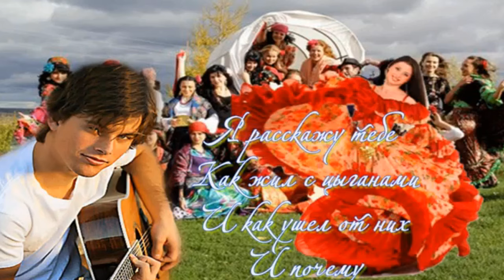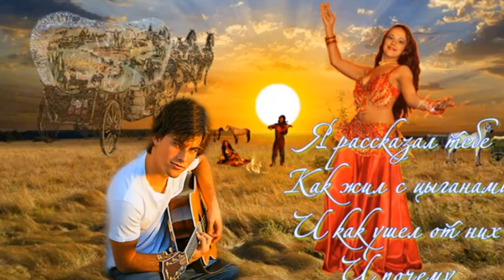Любовь цыганки! Я расскажу тебе как жил с цыганами и как ушел от них и почему. Незабываемая песня!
Классный музыкальный сайт. Перейдите по ссылкам и наслаждайтесь!